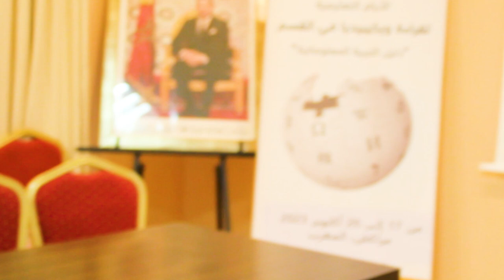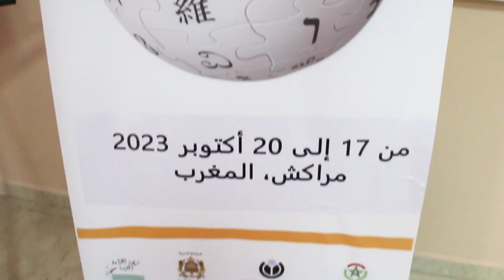أقوى لحظات ورشة ويكيبيديا للتعليم بالمغرب - مراكش 2023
فيديو لأقوى لحظات ورشة ويكيبيديا للتعليم بالمغرب، التي نظمتها مجموعة مستخدمي ويكيميديا المغرب، في إطار اختتام النسخة الثالثة لبرنامج قراءة ويكيبيديا في القسم، وذلك بفندق زفير بمدينة مراكش.